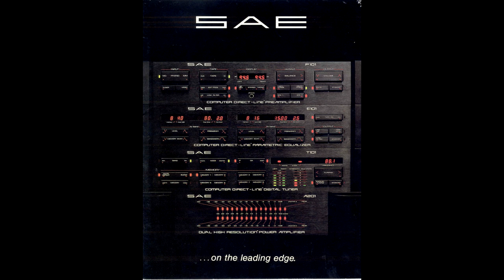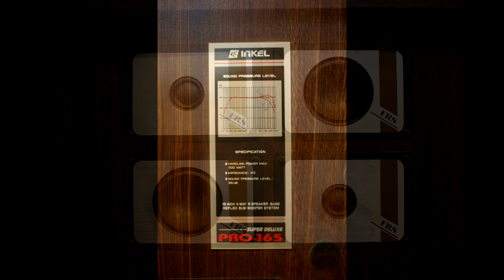전축시절 국산 최상급 스피커 인켈 프로165 -지금 기준으로도 좋을까? 간단 튜닝까지-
전축시절 국산 최상급 스피커 인켈 프로165
지금 기준으로도 좋을까?
간단 튜닝까지 해봤던 결과입니다.

미드/우퍼의 레벨을 낮출때는 저항의 내압을 20w이상 높은 쪽으로 사용하시는게
좋습니다.

내용중 프로165의 소비자가를 착각했습니다.  59,4800원 이었네요.
영상은 수정이 어려워 양해 말씀드립니다.^^;